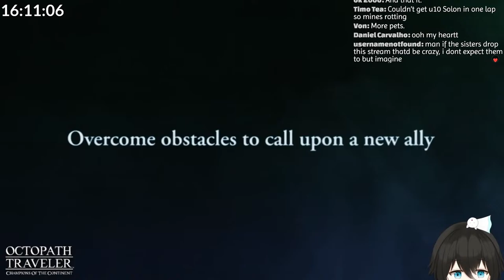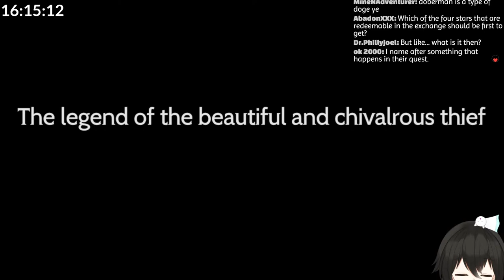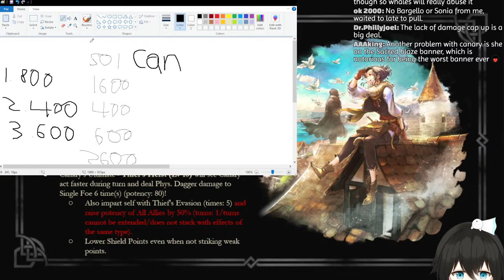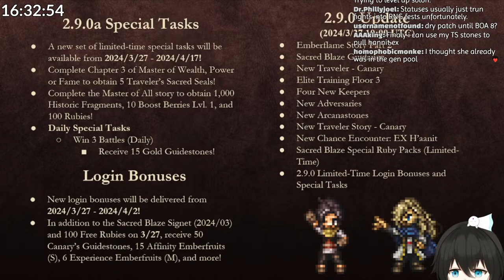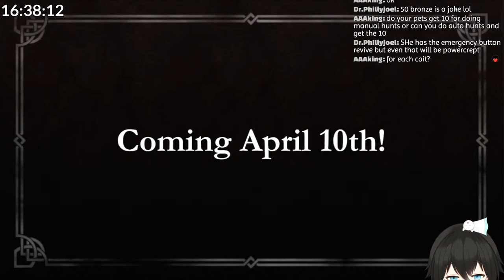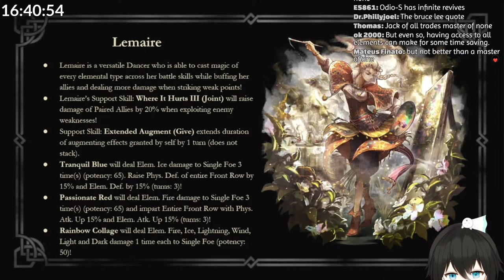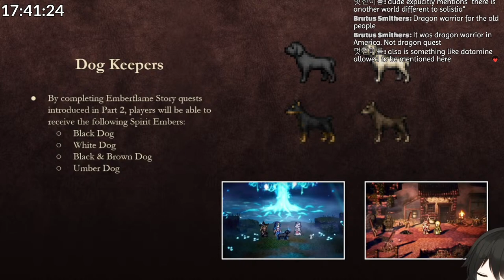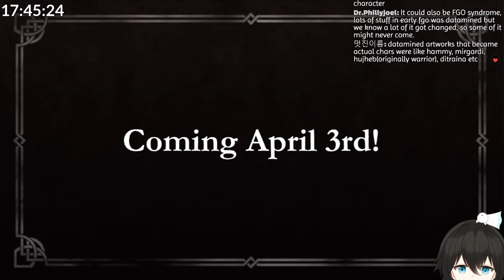Reacting to Tavern Talk(3/25/2024) - Octopath Traveler: Champions of the Continent